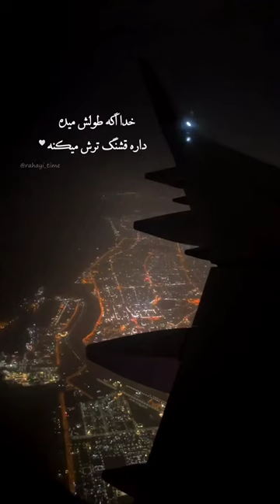۱۲ مارس ۲۰۲۴